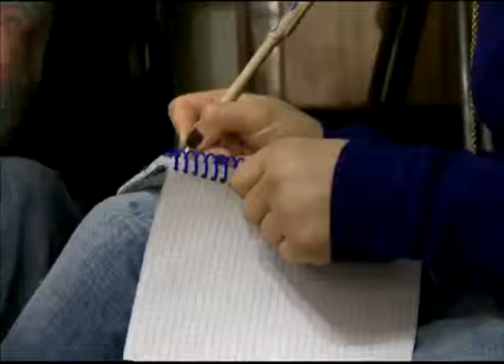Ярославец в инвалидной коляске борется с судьбой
Он мечтает о работе и полноценной семье. Шесть лет назад в жизни Вячеслава Буракова произошла трагедия, с последствиями которой молодой человек мужественно справляется до сих пор. Вячеслав - герой нашего проекта «Неограниченные возможности».